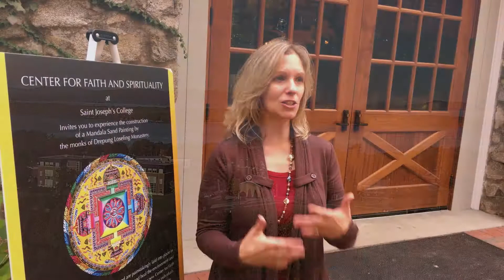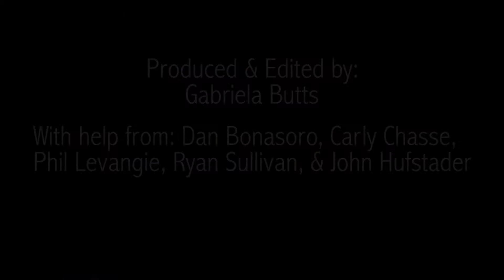Mandala Sand Painting Exhibition by Gabby Butts '18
Student Gabby Butts captures a time lapse of Mandala Sand Painting Exhibition held in October 2017 at Saint Joseph's College of Maine.